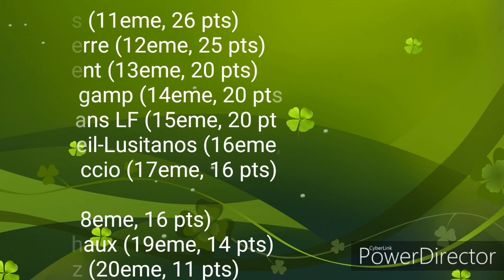Résumé de la 19eme journée - Ligue 1 Orange / 2017 - 18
OGC Nice - OM (2-4)
PSG - OL (2-0)
Evian TG FC - AS Monaco FC (1-6)
ASSE - Red Star FC (0-4)
GFC Ajaccio - FC Metz (3-0)
RC Lens - US Orléans LF (3-0)
FC Sochaux - FC Nantes (1-4)
EA Guingamp - FC Lorient (3-1)
US Créteil-Lusitanos - LOSC Lille OSC (1-5)
Toulouse FC - AJ Auxerre (4-0)